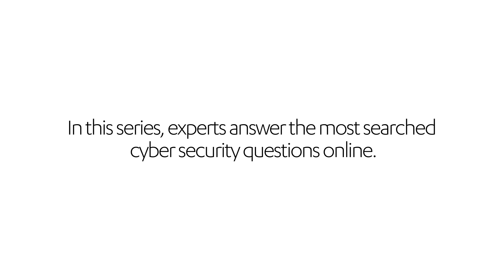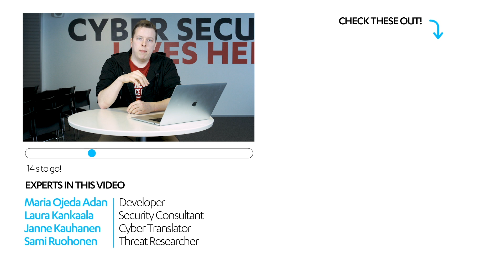Why There's Spam Coming from .xyz and Other New TLDs? Experts Answer!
Newer top level domains are notorious for being favored by cyber criminals. But why exactly we see so much spam coming from .xyz, .click and these other TLDs? Google's parent company Alphabet might have given unnecessary (and unfounded) reputability to .xyz when they bought their witty domain - that and other reasons for the spam are explained by four cyber security experts in this video.

0:00 Why cyber criminals like .xyz
1:08 Spam and phishing emails

WHY SPAM IS ON THE RISE – AGAIN
"If you’re going to encounter malware in 2018, chances are it will happen through spam,” says Sean Sullivan, F-Secure Security Advisor."

WHAT IS PHISHING AND HOW TO PROTECT YOURSELF | WHAT THE CYBER?
"We targeted children's programming author and TED speaker Linda Liukas with phishing emails, social engineering and other scams. Watch this video to learn how it worked, and how to protect yourself against phishing."

UNICODE PHISHING DOMAINS REDISCOVERED
"There is a variant of phishing attack that nowadays is receiving much attention in the security community. It’s called IDN homograph attack and it takes advantage of the fact that many different Unicode characters look alike. The use of Unicode in domain names makes it easier to spoof websites as the visual representation of an internationalized domain name in a web browser may appear indistinguishable to the legitimate site."

HOW TO LOCATE DOMAINS SPOOFING CAMPAIGNS (USING GOOGLE DORKS)
"Because if you want to target an election campaign, you should target the candidate’s campaign server, not their government accounts. (Elected officials cannot use government accounts/resources for their personal campaigns.)"

WHY IS THERE’S SO MUCH SPAM COMING FROM .XYZ AND OTHER NEW TOP-LEVEL DOMAINS?
"Spam never went away. And it continues to be on the rise for an obvious reason: spam still works. And the abundance of spam coming from .xyz and other new TLDs (top-level domains) helps explain why this dirty trick remains so effective."